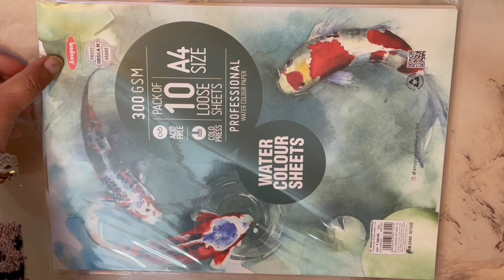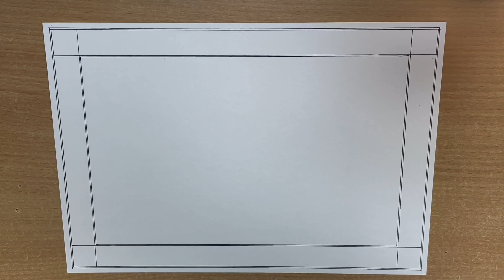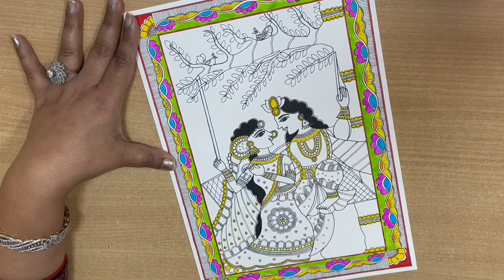Krishna Radha Madhubani Painting//Madhubani Painting For beginners//Janmashtmi special drawing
Mom and kids Creativity
Here, today we will make radha krishna madhubani painting specially for those who believe in love and love to krishna. For all krishna devotee this painting is a gift from our side. In this video, i try to make it with very easy steps. Try this painting and share with me on instagram.

Link to buy all material---
Camlin Kokuyo Brush Pens, 24 Shades (Multicolor)

Artline Drawing system - technical pens - Set of 9, with one bonus Artline pen in pack

anupam Water Color Sheets - 300 GSM, 10 Sheets (A4 Size), White (7242)

Some More Madhubani Painting links--